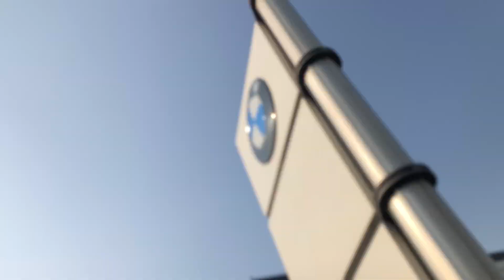Uk 07 Rider meet-up Chandigarh🔥😱🤯